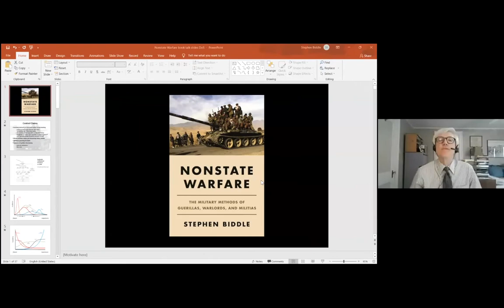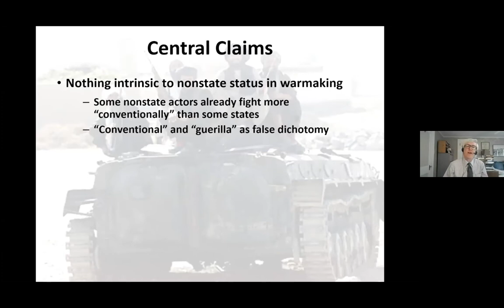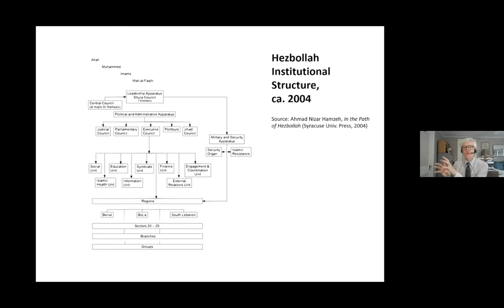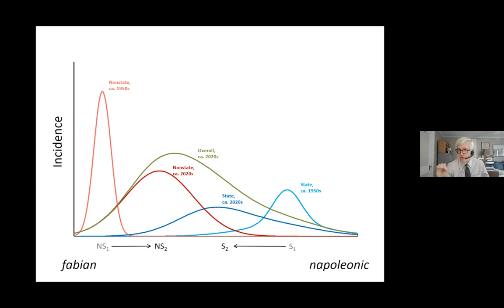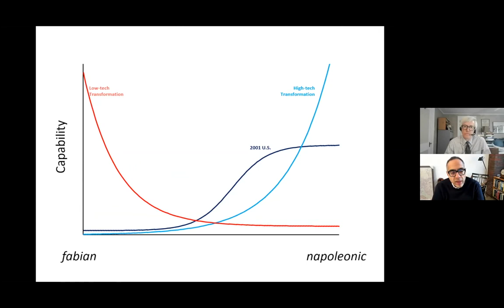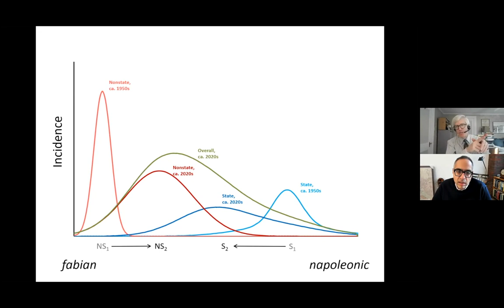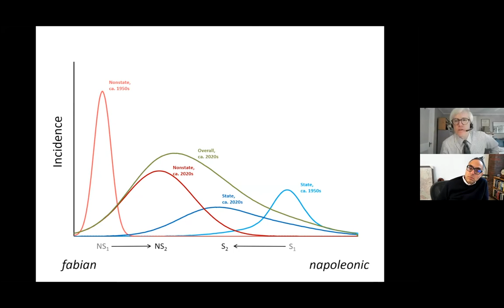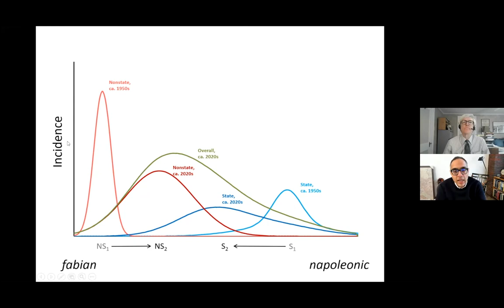Nonstate Warfare: The Military Methods of Guerillas, Warlords, and Militias (12/16/21)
Stephen Biddle discusses his new book, Nonstate Warfare: The Military Methods of Guerillas, Warlords, and Militias, in which he argues that some nonstate armies fight more “conventionally” than state armies and that the internal politics of nonstate actors determine their military tactics and strategies. This event is moderated by MEI Faculty Director Tarek Masoud.

Stephen Biddle is Professor of International and Public Affairs at Columbia University, a member of the Arnold A. Saltzman Institute of War and Peace Studies, and Adjunct Senior Fellow for Defense Policy at the Council on Foreign Relations. He has served on the Defense Department’s Defense Policy Board, on General David Petraeus’ Joint Strategic Assessment Team in Baghdad in 2007, as a Senior Advisor to the Central Command Assessment Team in Washington in 2008-9, as a member of General Stanley McChrystal’s Initial Strategic Assessment Team in Kabul in 2009, and on a variety of other government advisory panels and analytical teams. Biddle lectures regularly at the U.S. Army War College and other military schools, and has presented testimony before congressional committees on issues relating to the wars in Iraq, Afghanistan, and Syria; force planning; conventional net assessment; and European arms control. Biddle’s book Military Power: Explaining Victory and Defeat in Modern Battle (Princeton University Press, 2004) won four prizes, including the Council on Foreign Relations Arthur Ross Award Silver Medal for 2005, and the 2005 Huntington Prize from the Harvard University Olin Institute for Strategic Studies. His other publications include scholarly papers in International Security, Security Studies, The Journal of Strategic Studies, The Journal of Politics, The Journal of Conflict Resolution, International Studies Quarterly, and other academic journals; shorter pieces on military topics in Foreign Affairs, The New York Times, The Washington Post, The Wall Street Journal, The Atlantic Monthly, The New Republic, The American Interest, The National Interest, and other news and opinion outlets; and 31 NATO and U.S. government sponsored reports and monographs. Before joining the Columbia faculty in fall 2018 Biddle was Professor of Political Science and International Affairs at George Washington University, and has held the Elihu Root chair in military studies at the U.S. Army War College Strategic Studies Institute (SSI) and the Roger Hertog Senior Fellowship at the Council on Foreign Relations. He co-directs the Columbia University Summer Workshop on the Analysis of Military Operations and Strategy (SWAMOS), and has held held teaching and research positions at the University of North Carolina at Chapel Hill, the Institute for Defense Analyses (IDA), and Harvard University’s Belfer Center for Science and International Affairs (BCSIA). Biddle was awarded the U.S. Army Superior Civilian Service Medal in 2003 and again in 2006, and was presented with the U.S. Army Commander’s Award for Public Service in Baghdad in 2007. His research has won Barchi, Rist, and Impact Prizes from the Military Operations Research Society. He holds AB, MPP, and Ph.D. degrees, all from Harvard University. Biddle is married to Professor Tami Davis Biddle of the U.S. Army War College, has one daughter, and lives in Manhattan and Carlisle, Pennsylvania.